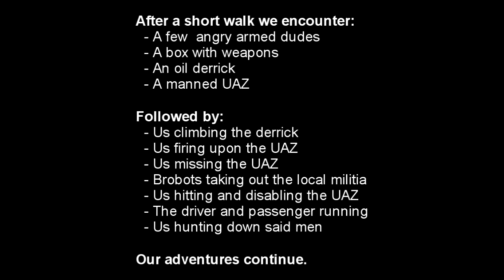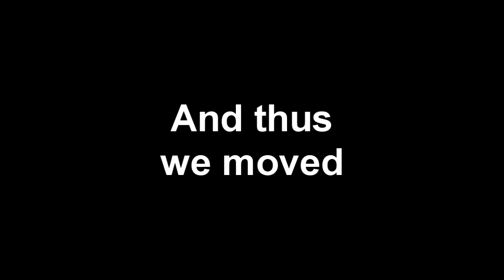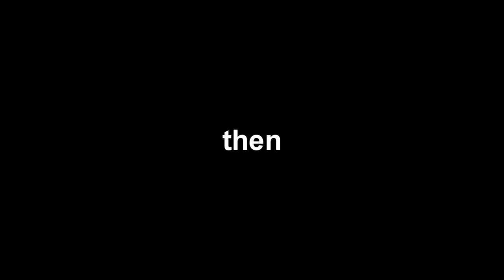A2: Operation SharpEdge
This is the most fun mission we've played so far.